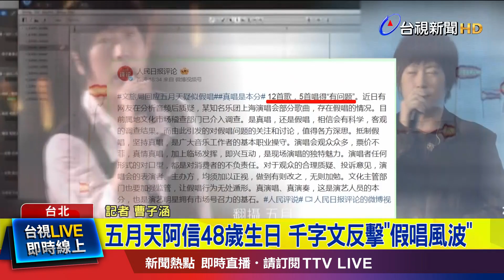遭控假唱 阿信：除真唱「沒其他感動你的方式」【最新快訊】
天團「五月天」，疑似假唱風波，越燒越旺，主唱阿信，6日晚間，在自己48歲生日，發文出千字文，正面回擊，寫上「每一場，每一聲，都來自於，依賴了24年的嗓子，除了真唱，沒有其他感動你的方式。詳細情形連線記者 曹子涵。